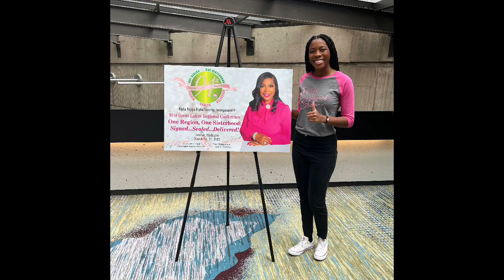91st GLRC Day 1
Here comes day number 1!!! I had a great time at the Sisterly Relations Luncheon and the Regional Director’s Gala. 💗💚